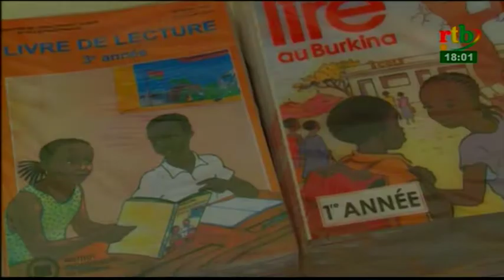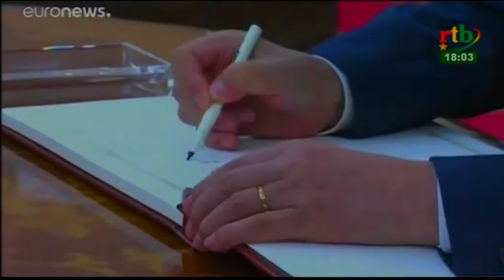Rtb - Flash infos de 18h du 18 Septembre 2018